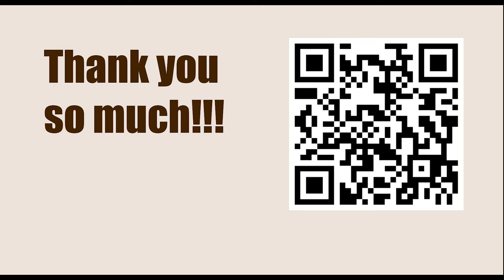Chessable Masters 2023 - Round: 1.1 || Yu Yangi vs Vladimir Kramnik - April 3, 2023